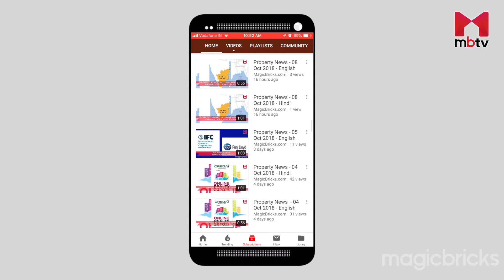Best property deals from Mumbai by Bubbly Punjaban/मुंबई से BEST प्रॉपर्टी डील्स (S01E08)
Want to know about this week's best deals in Mumbai? Bubbly Punjaban will tell you about the most amazing deals available in different cities every week. This week Bubbly has deals on The Morning Today Global Builders Projects in Panvel The second deal is by Grand Edifice in Wadala .